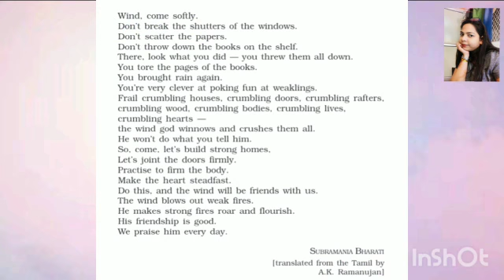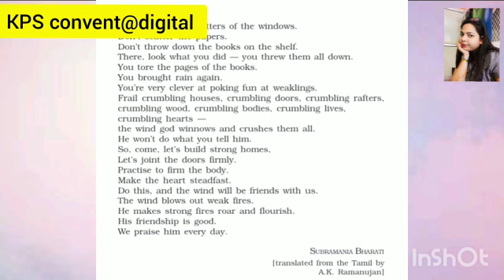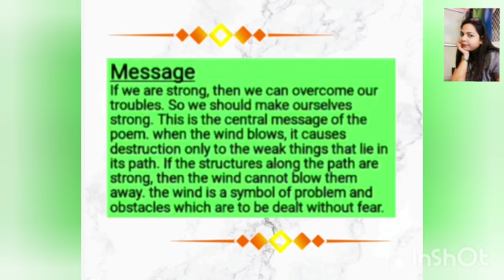Wind (Poem) | Beehive | NCERT | Chapter -2 | Poet: Subramanian Bharti | KPS CONVENT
KPS CONVENT
Wind, (,Poem,)
Poet: Subramanian Bharti,
Beehive,
NCERT,
 Chapter-2,
CBSE,